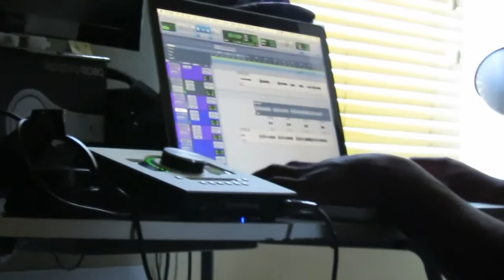Vlog #3 Studio Time!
PurpleHaze Vante also answers why he hasnt been online for the best week.

Produced by: Vante Poems

You can reach me direct at
Xbox Live: @PurpleHazeVante